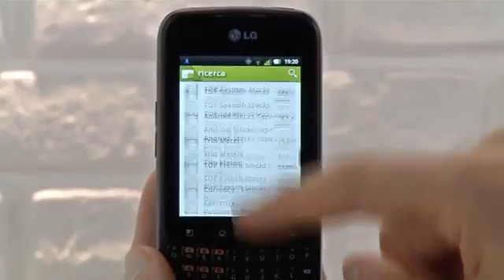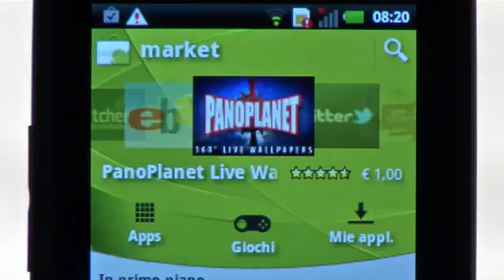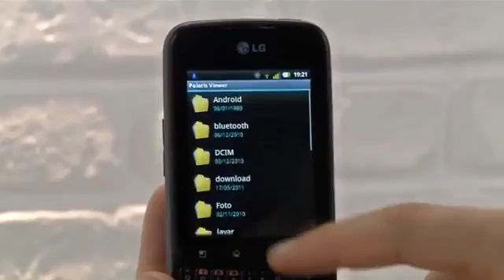LG Optimus Pro surfaces, dressed for your next business meeting (video).flv